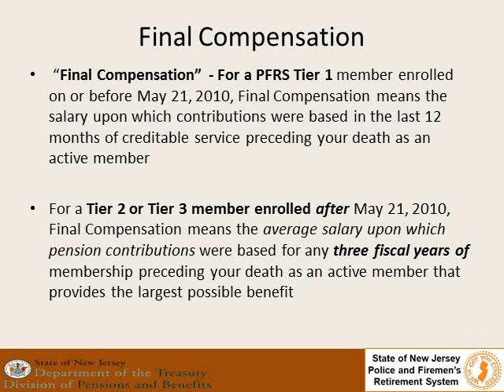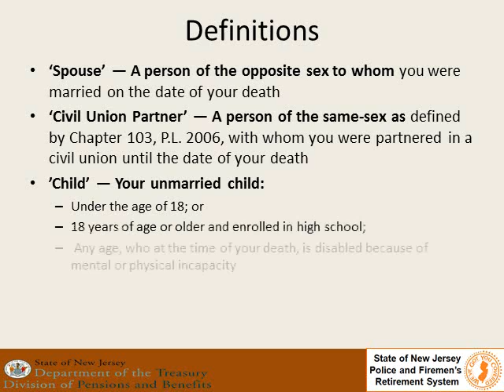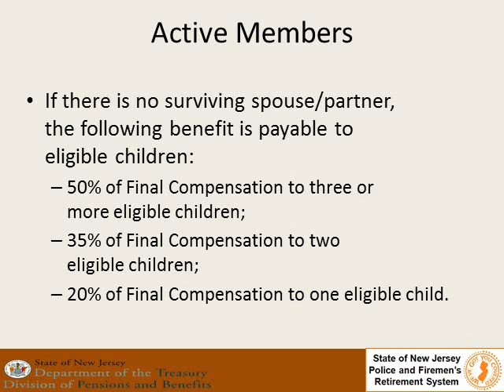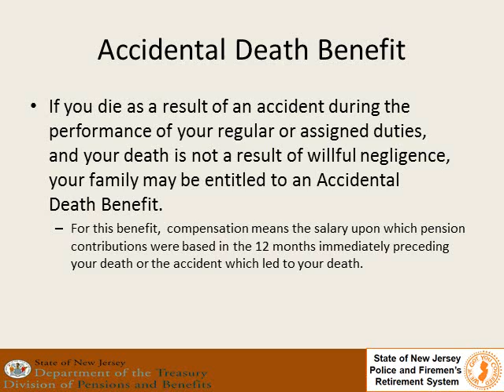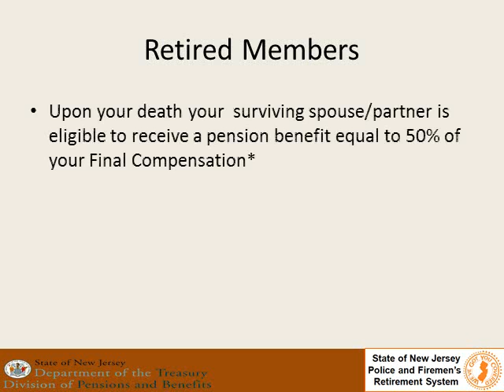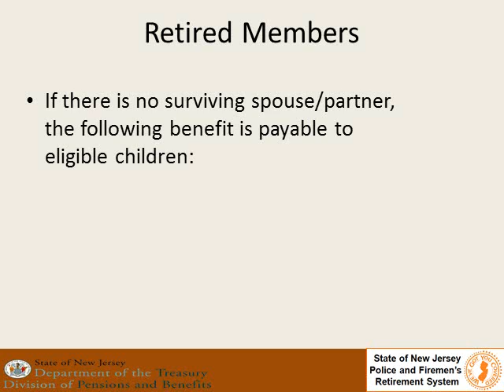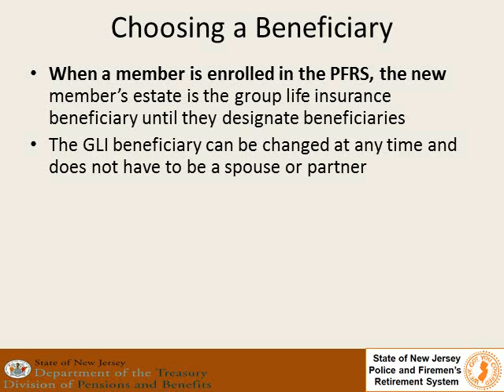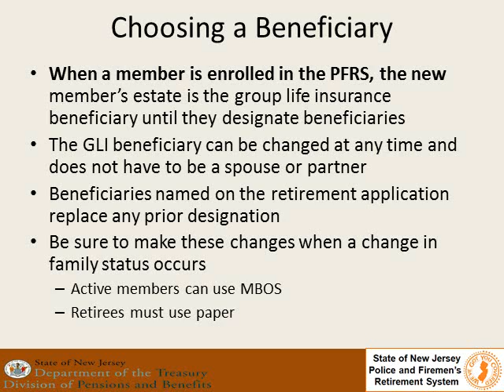NJ PFRS Survivor Benefits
The Police and Firemen's Retirement System provides for a continued pension benefit to a surviving spouse, civil union or eligible-domestic partner, and/or eligible dependent children in the event of your death after retirement.

Group Llife Insurance benefits are also available to a beneficiary, or beneficiaries, of your choosing (life insurance is discussed later in this guide).